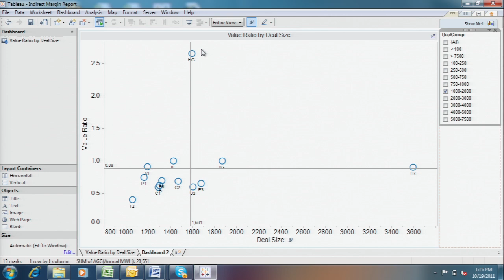The Power of Live Data Analytics at First Choice Power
A certified Texas electric company since 2001, First Choice Power has been around since the start of deregulation in January of 2002. Their Texas roots run much deeper with a 70-year heritage of serving Texans as the retail Texas electric provider of Texas New Mexico Power. Analytics manager Lloyd Tokerud chatted with us about how Tableau is helping First Choice Power revamp their reporting processes and make business decisions faster.

Learn how data can accelerate your business.